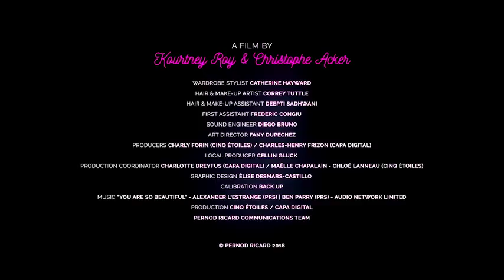Pernod Ricard "SO BEAUTIFUL" Carte Blanche 2018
Every year for the past 9 years, 18 of our colleagues have their picture taken by a renown artist and are featured in our annual report. Kourney Roy did the honor of shooting our latest campaign and has taken it a step further with this music video, because why not?